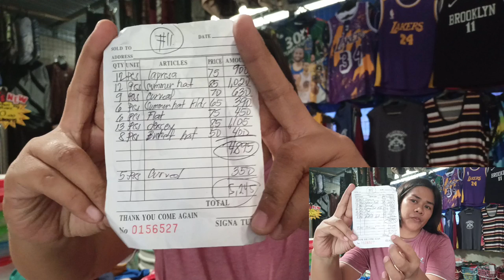SOMBRERO PUHUNAN AT BENTAHAN | SAAN ITO MABIBILI | RTWniMadamClaire